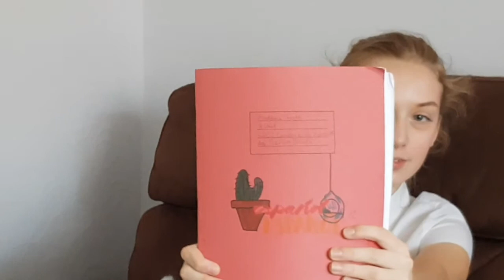THE BOND BETWEEN A BROTHER AND SISTER!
Madeline and Freddie melt my heart! Their bond is so strong!

The_flamingo_family